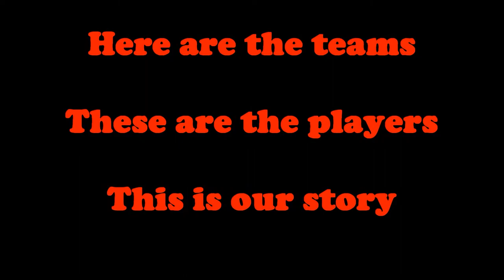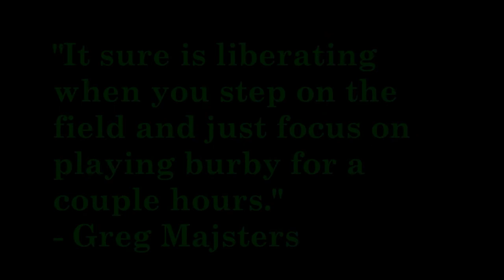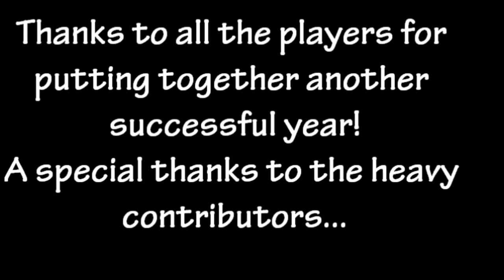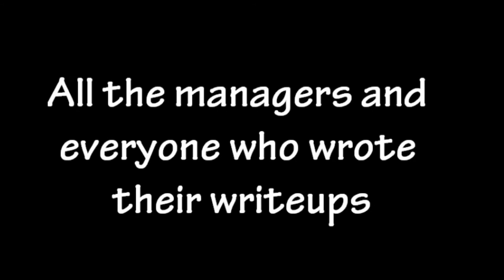2013 Toronto Burby League Year End Video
Here are the teams, these are the players, this is our story. Urban Baseball presents, Planet Burby, the 2013 TBL year end vid. For the first time, its not just pics, but also video hightlights! Our burby/wallball league's 4th full year was the best season yet!